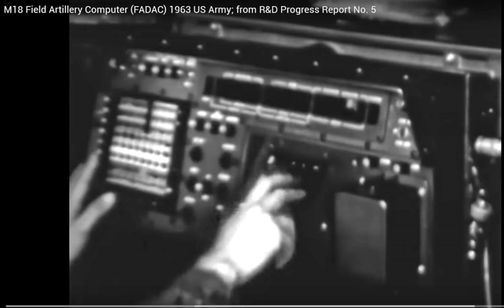Gun data computer | Wikipedia audio article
00:00:20 1 Variations
00:04:01 2 Systems
00:07:36 2.1 Surviving examples
00:08:09 3 See also

- Socrates

SUMMARY
The gun data computer was a series of artillery computers used by the U.S. Army for coastal artillery, field artillery and antiaircraft artillery applications. In antiaircraft applications they were used in conjunction with a director.